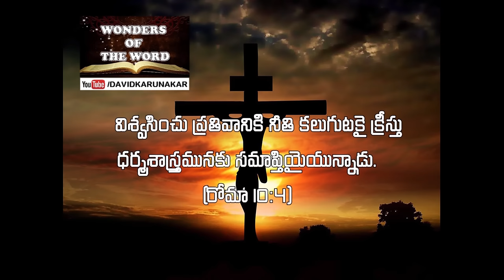Good Friday యేసు ప్రభువు సిలువపై పలికిన ఆరవ మాట Sixth Word on Cross